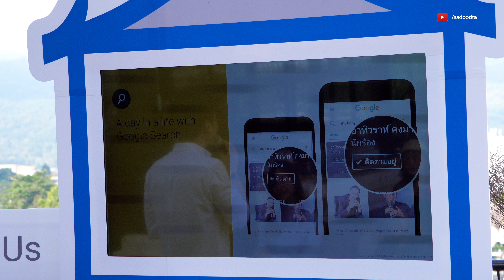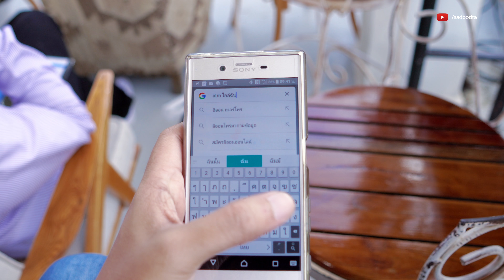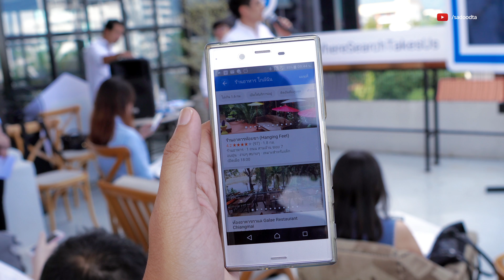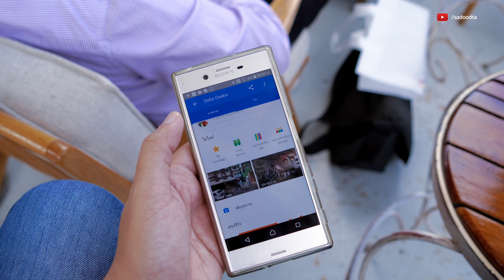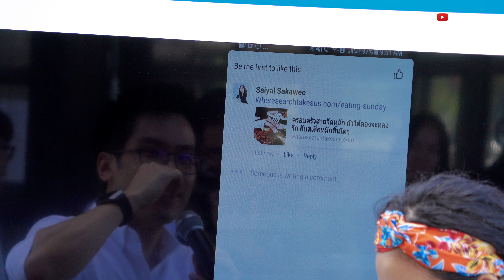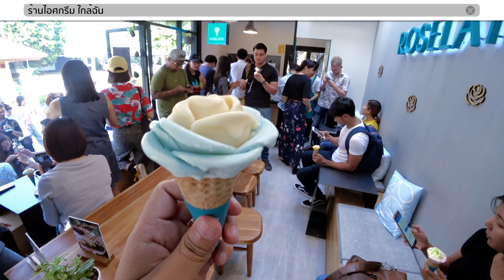ค้นหาทุกอย่างใกล้ตัวง่ายๆด้วย Google Search กับคำว่า ใกล้ฉัน WhereSearchTakeUs เชียงใหม่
ทริปนี้เดินทางไปร่วมงานกิจกรรมกับ Google Thailand ครับ ลองหยิบมือถือขึ้นมานะครับ เราจะเที่ยวกันด้วยวิธีง่ายๆ ด้วยการค้นหาบน Google Search โดยใช้คำว่า "ใกล้ฉัน" ค้นหาสิ่งที่ต้องการแล้วตามด้วย "ใกล้ฉัน" เท่านี้สิ่งต่างๆรอบตัวเราก็จะหาง่ายมากขึ้น เที่ยวได้ง่ายมากขึ้น เวลาหาร้านอาหารอร่อยๆ หาปั๊มน้ำมันใกล้ๆ หาที่พักโรงแรมใกล้ๆตัวเรา

กิจกกรมครั้งนี้ไปเปิดตัวกันที่เชียงใหม่ครับ พร้อมกับลองใช้งานจริงกันไปด้วยเลย

และยังมีคำสนุกๆ ให้ลองเล่นกันบนเฟสบุ๊คด้วยนะครับ ที่ทางกูเกิ้ลแนะนำมา ให้ลองพิมพ์คำว่า WheresearchTakeUs.com/Eating-Sunday ลงในคอมเม้นท์เฟสบุ๊คดูแล้วมันจะบอกว่าคุณควรไปรับประทานร้านอาหารแบบไหน ...ลองเล่นดูนะครับ